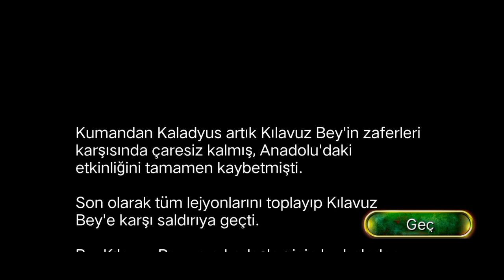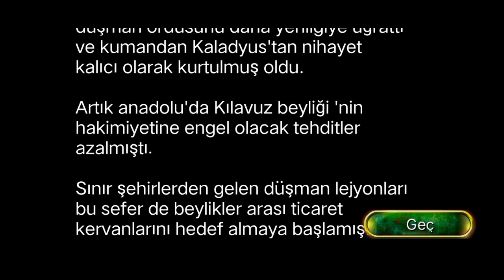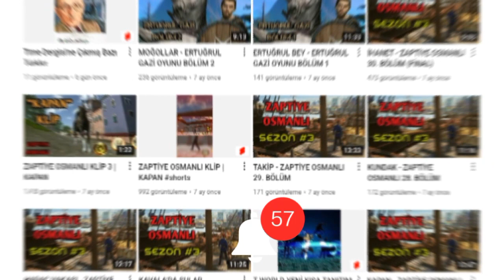Turgutlu - Osmanlı Devri 13. Bölüm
Osmanlı Devri 13. bölümü ile kaldığı yerden devam ediyor.